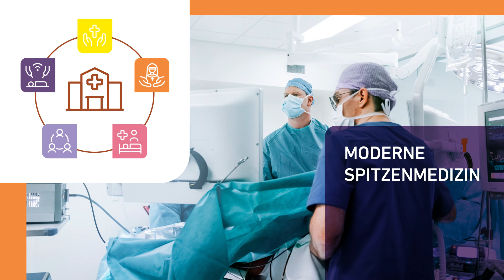Die katholischen Krankenhäuser. Unverzichtbar menschlich.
In Deutschland gibt es 261 katholische Kliniken an 330 Standorten. Hier werden in jedem Jahr 3 Millionen Patient:innen stationär und zusätzlich 2,5 Millionen Patient:innen ambulant versorgt. Doch Zahlen alleine helfen den Menschen nicht. Und um sie geht es: die Menschen. Was die katholischen Krankenhäuser ausmacht, ist in diesem Film kurz erklärt.